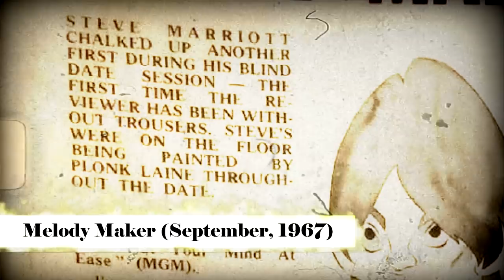Steve Marriott (Small Faces) Reviews the Singles of September, 1967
The Small Faces' Steve Marriott reviews the singles of September, 1967. Some great singles here.